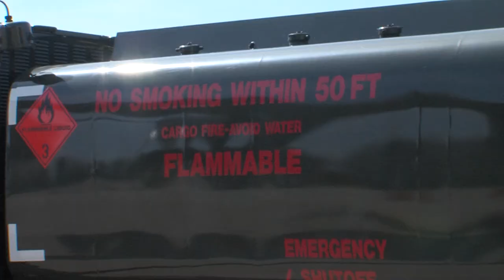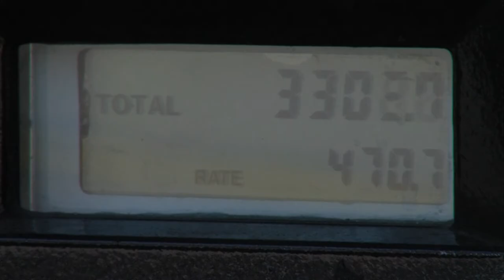Mission Fuel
Anything that is considered work requires some kind of energy. Senior Airman Marvin Wigfall talks about a unit on Ramstein Air Base that's sole purpose is to test and distribute the most common form of energy used in the Air Force today.